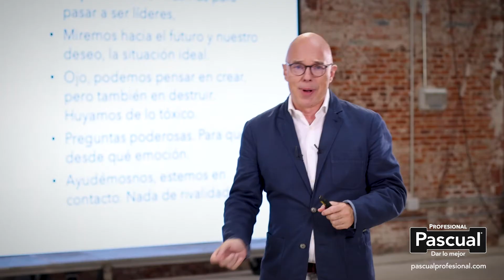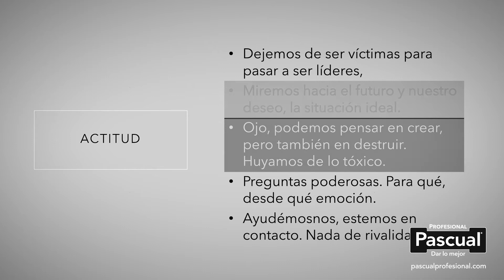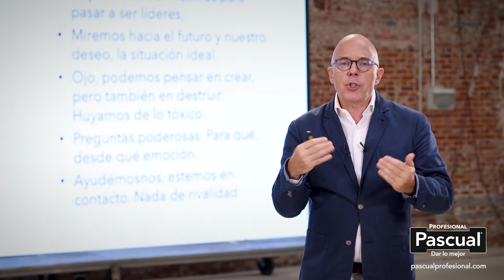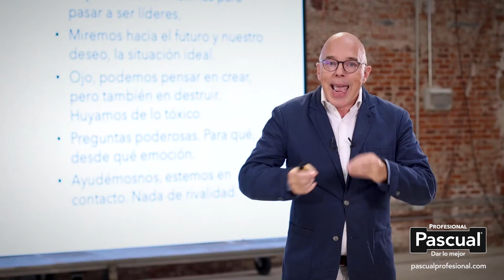KITCHEN ACADEMY Trabajar en el presente con la mirada en el futuro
Esto va de construir día tras día un negocio próspero, a través de las ganas de hacer cosas para nosotros, pero aún más para nuestros clientes.

𝗦𝗼𝗯𝗿𝗲 𝗣𝗮𝘀𝗰𝘂𝗮𝗹 𝗣𝗿𝗼𝗳𝗲𝘀𝗶𝗼𝗻𝗮𝗹
Más de 50 años trabajando con Toda la entrega con profesionales como tú.

Un espacio en el que encontrarás:
·         Recetas para inspirarte
·         Artículos de interés
·         Formaciones para crecer

Además descubre Kitchen Academy, el espacio en el que compartimos conocimiento para que puedas sacar lo mejor de ti, de tu negocio, de nosotros, a través de demostraciones, charlas, diálogos, talleres ¡y mucho más!